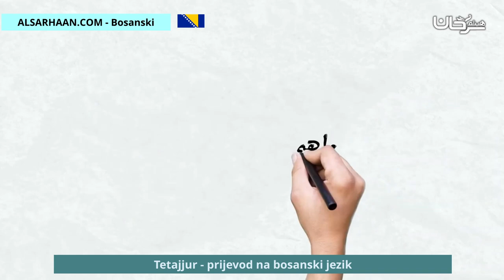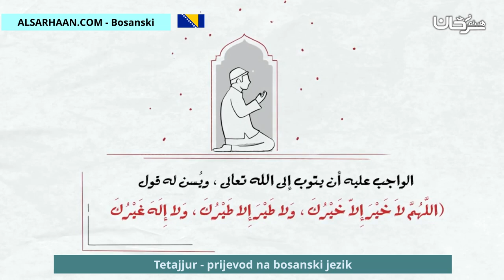Tetajjur prijevod na bosanski jezik التطير